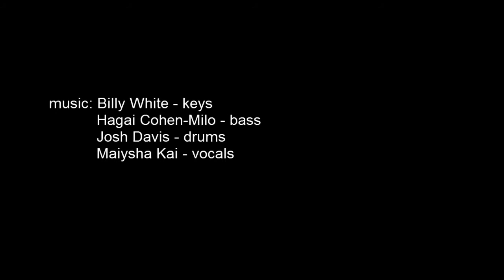Cruisin'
Maiysha, Billy, Hagai and Josh stopped traffic on Smith St. with Cruisin' by Smokey Robinson.